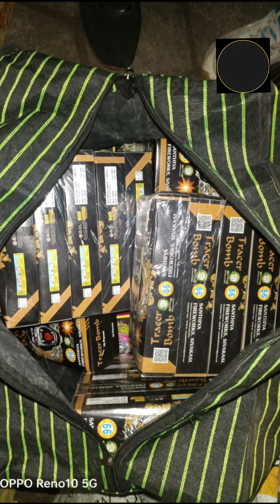हरसूद पुलिस व राजस्व टीम ने पकड़े अवैध रूप से गोदाम में रखे गए पटाखे,व्यापारी पर दर्ज हुआ केस